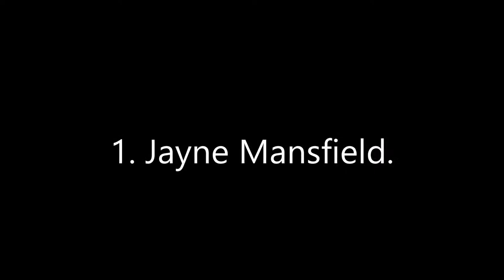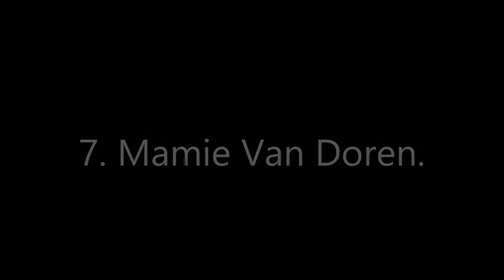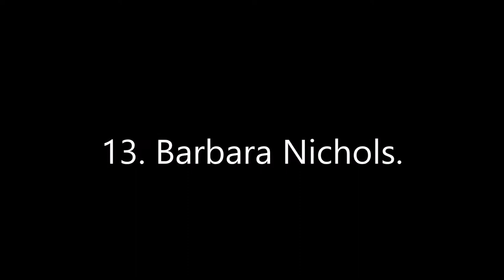Top 17 Blonde Bombshells in the 1950s